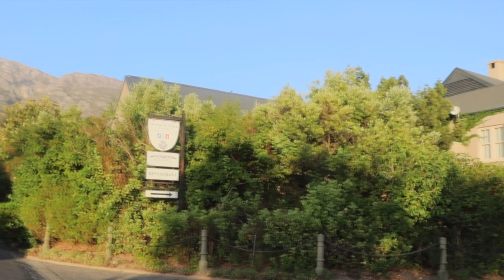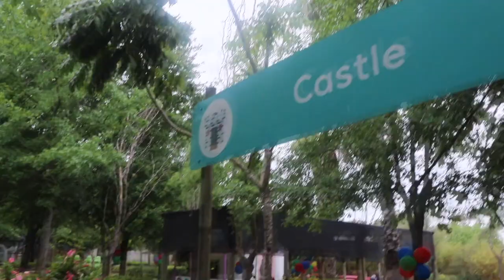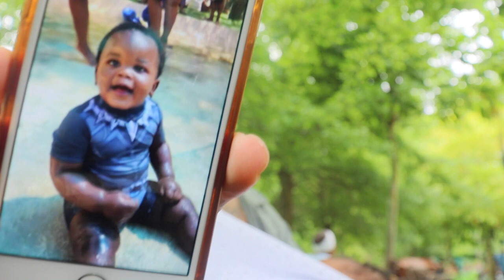VLOG | Get Ready With Me | Date | Celebrating Love | Fun Things To Do In Cape Town On Holiday W Kids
Hey beautiful,

Thanks for popping into my channel. I’m a boy mom of two (3 years and under) from South Africa. On this channel I share real & relatable content regarding motherhood, marriage, home decor, lifestyle & all things I love and enjoy.